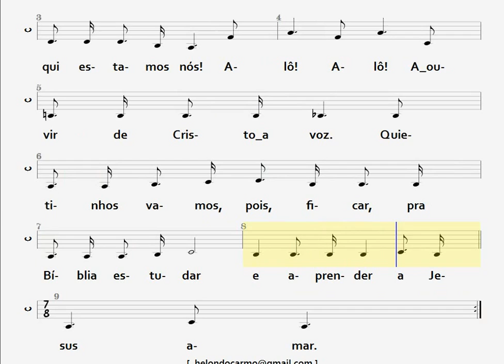3- ALÔ! ALÔ! - 1ª VOZ